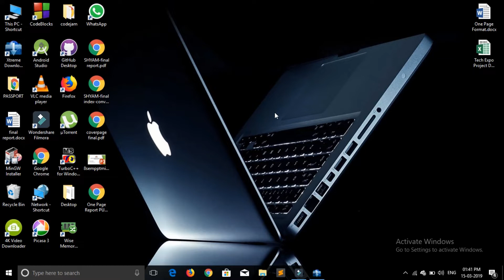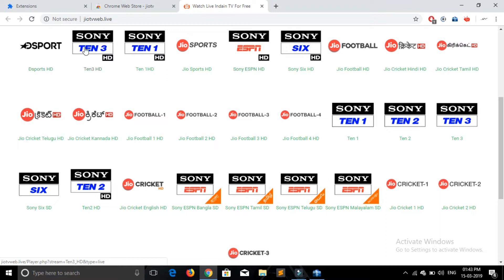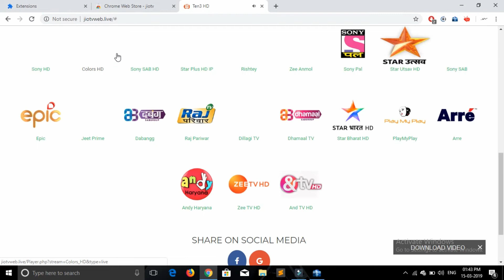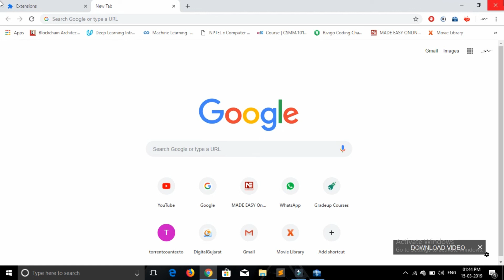Watch live Jio TV & Airtel TV Free on PC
today we are gonna to talk about all world wide TV channel.how can you watch live TV channels on your PC or laptop so easy to do this follow me in my video

watch all live TV channels free
free tv channels live
free tv
tv
free live tv
free tv live
starplus
live cricket
IPL
sony tv
SUB tv
movie channels
free music
live
starsports
colors
sony max
star gold
moviesOK
how to watch free tv
star world
live sports
live entertainment
live news
hindi entertainment
hindi movie
hindi music
news
sports
english movie
english news
english entertainment
english music
jio tv
tata sky
free airtel tv